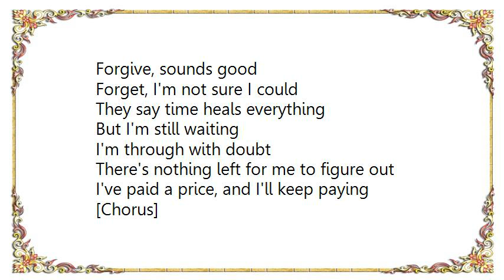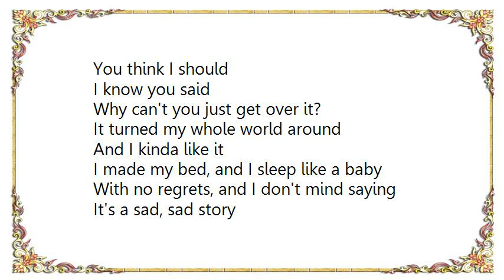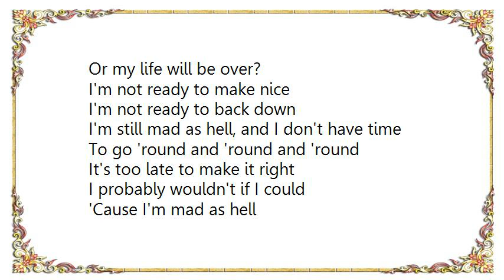Dixie Chicks - Not Ready to Make Nice Multimedia Track Lyrics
[Lyrics Dixie Chicks - Not Ready to Make Nice Multimedia Track]
Forgive, sounds good
Forget, I'm not sure I could
They say time heals everything
But I'm still waiting

I'm through with doubt
There's nothing left for me to figure out
I've paid a price, and I'll keep paying

[Chorus]
I'm not ready to make nice
I'm not ready to back down
I'm still mad as hell, and I don't have time
To go 'round and 'round and 'round
It's too late to make it right
I probably wouldn't if I could
'Cause I'm mad as hell
Can't bring myself to do what it is
You think I should

I know you said
Why can't you just get over it?
It turned my whole world around
And I kinda like it

I made my bed, and I sleep like a baby
With no regrets, and I don't mind saying
It's a sad, sad story
When a mother will teach her daughter
That she ought to hate a perfect stranger
And how in the world
Can the words that I said
Send somebody so over the edge
That they'd write me a letter
Saying that I better
Shut up and sing
Or my life will be over?

You think I should, what it is you think I should